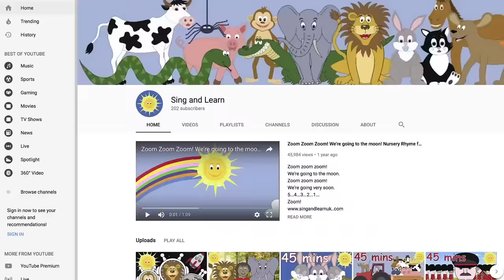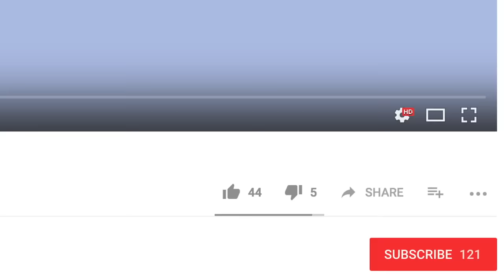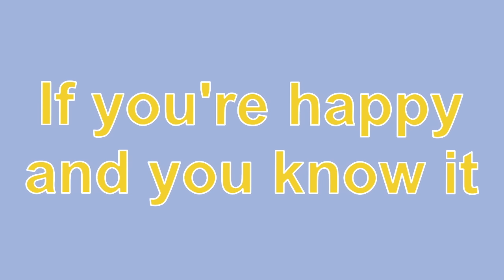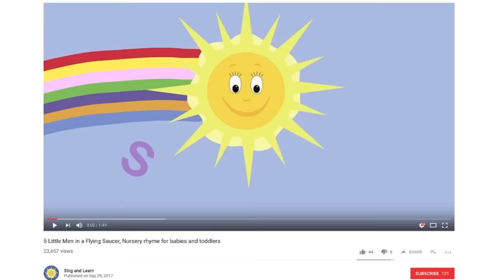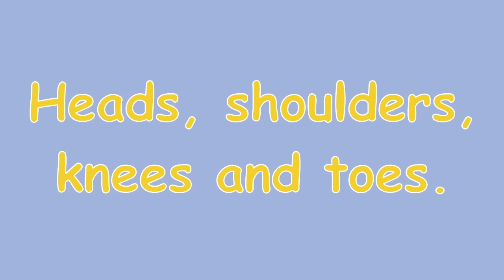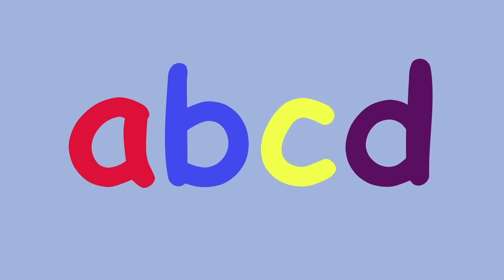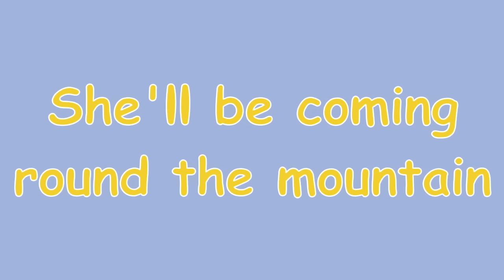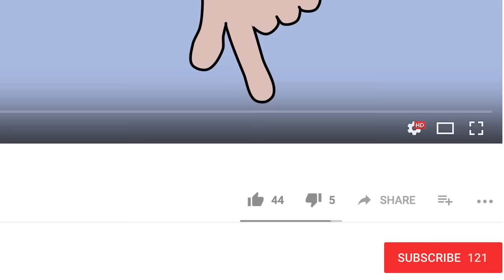Zoom Zoom Zoom! We're Going to the Moon! And lots more Nursery Rhymes 55 minutes!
5 Currant Buns in a Baker's Shop
5 Little Men in a Flying Saucer
Humpty Dumpty
Sleeping Bunnies
The Grand Old Duke of York
5 Little Ducks Went Swimming One Day
5 Little Elephants Balancing
1,2,3,4,5 Once I Caught a Fish Alive
A,B,C,D
5 Little Monkeys Jumping on the Bed
5 Little Speckled Frogs
Twinkle Twinkle Little Star
5 Little Men in a Flying Saucer
Let's Tidy!
Frere Jacques
Itsy Bitsy Spider